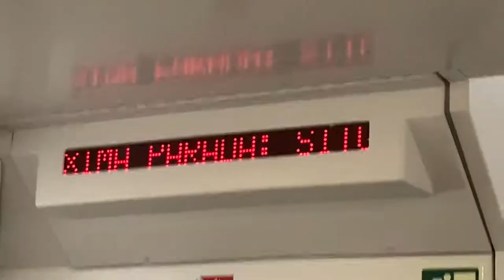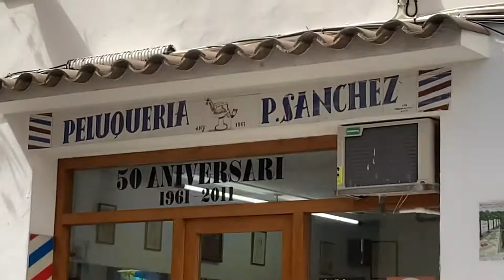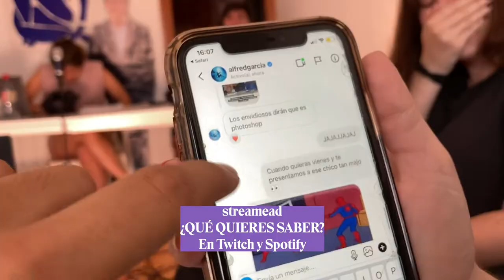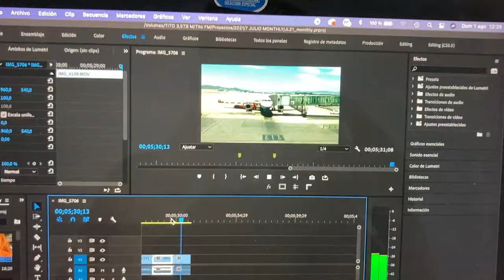MONTHLY JULIO 2021 | Concierto de Amaia, rutita por Sitges y vuelta a casa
¡Ya estoy de vuelta en casa! Julio me ha gustado mucho: hemos visto a Amaia en Pedralves, hemos ido a la playa de Sitges y Castelldefels, hemos recorrido Barcelona y me he vuelto a Galicia Terra Meiga 🌊